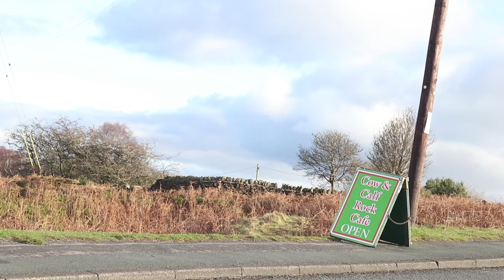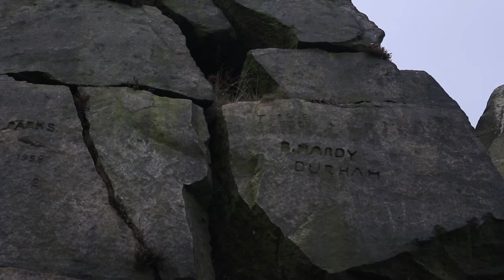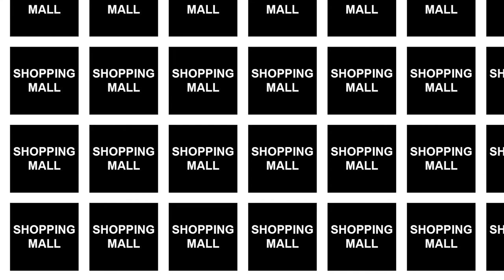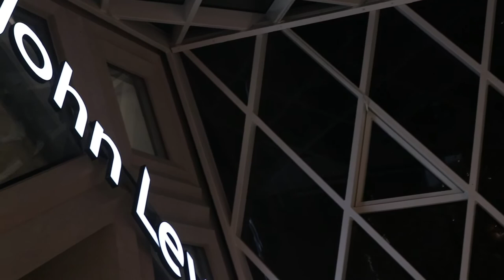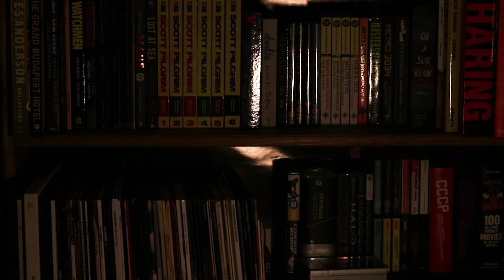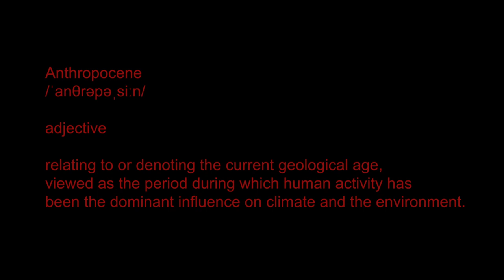Anthropocene | Media EOYS 2020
A documentary by Josh Barker
UAL Yr 2 Extended Diploma